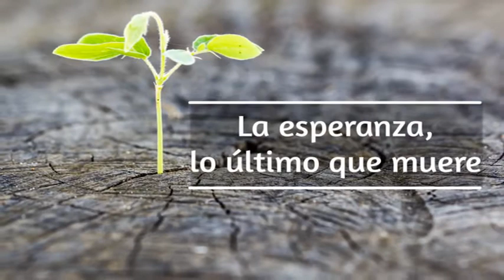CASAS DE CARTON - EL MAMBO DE MIRANDA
Video musical del Mambo de Miranda internacional, merengue con ritmo tropical y de carácter social autoría del grupo Los guaraguaos.